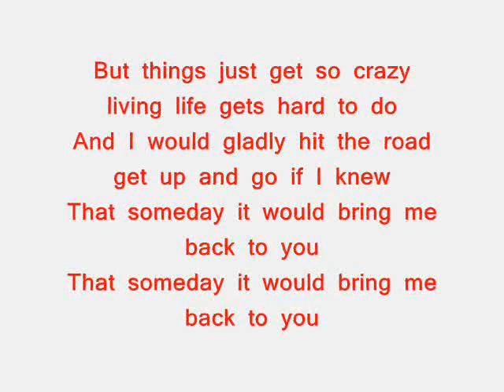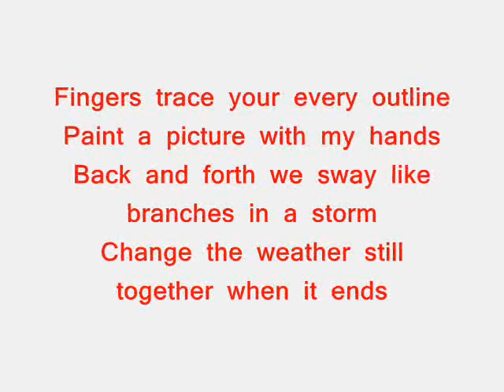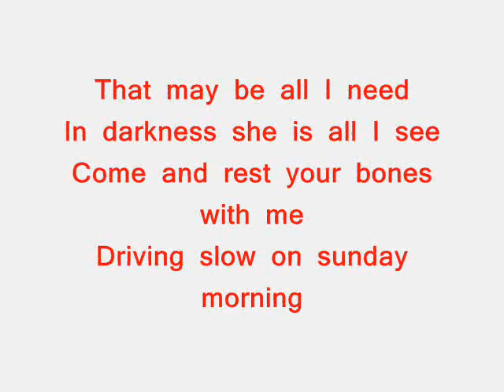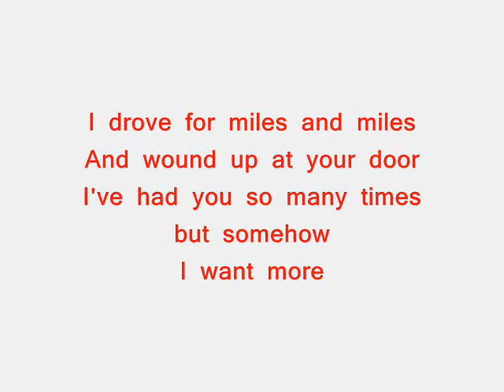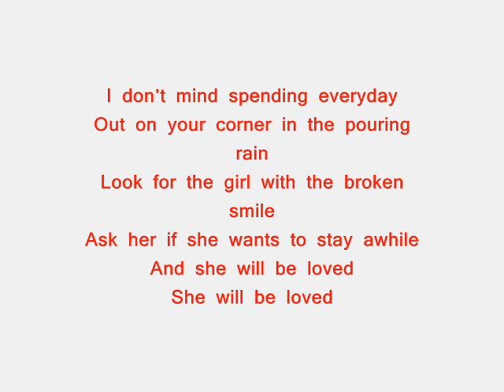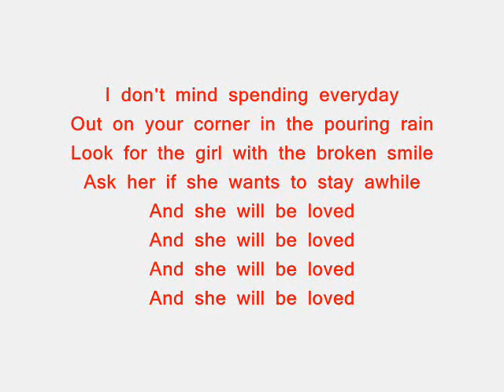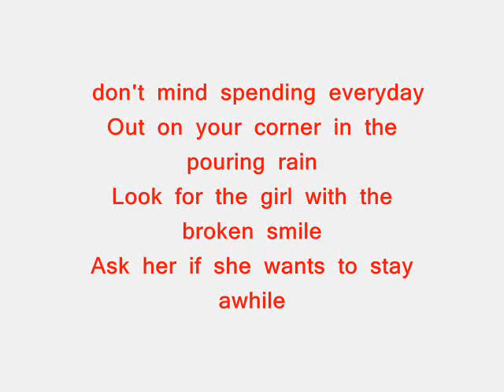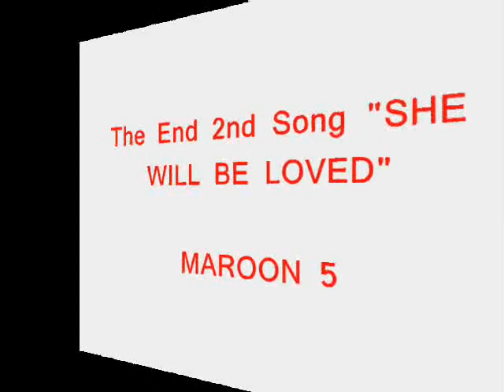sunday morning and she will be loved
maroon 5 songs i love maroon 5